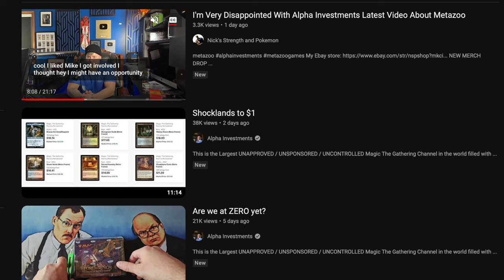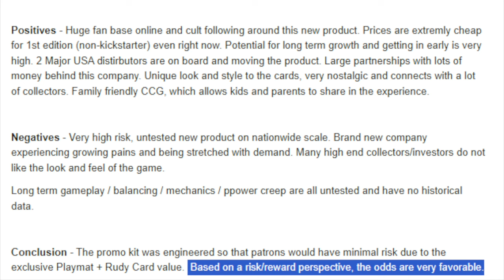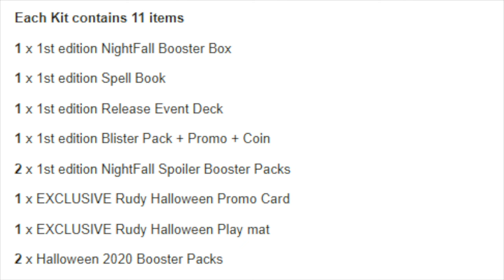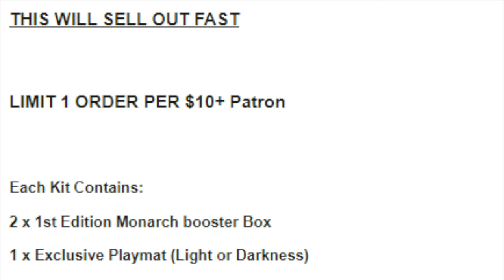Alpha Investment Pump & Dumps Not Working Anymore on Broke Timmy & Mom